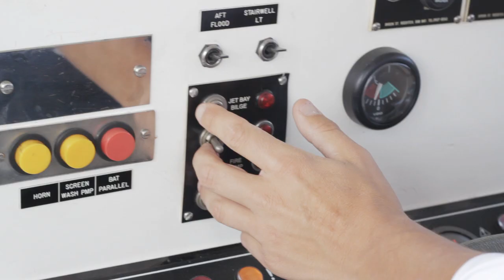GoCarShare - Drummond Gilbert - Elevator Pitch Series 2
Startup of the week: GoCarShare helps to find passengers for empty seats.